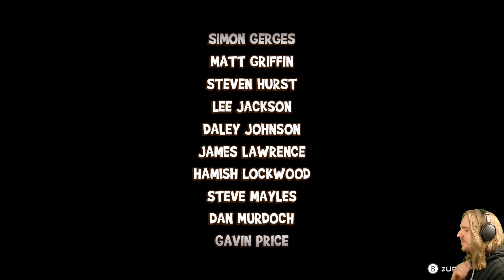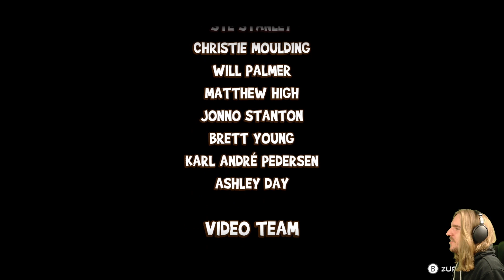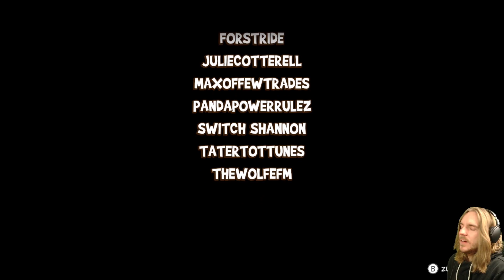Let's Play Live Yooka Laylee and the Impossible Lair [German][Blind][#60] - Plan bienendet! (ENDE)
Let's Play Yooka Laylee and the Impossible Lair [Deutsch][Live][60fps][Facecam] Part 60
«Livestream-Aufzeichnung vom 09.10 / 11.10. / 25.10. / 26.10 / 04.12. und 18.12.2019»

«Yooka Laylee and the Impossible Lair» THUMBNAIL in Zusammenarbeit mit: bluehugo1989

INFORMATIONEN über Yooka Laylee and the Impossible Lair:

Yooka und Laylee sind zurück in einem brandneuen Abenteuer! Hilf dem sympathischen Duo, das königliche Bientaillion zu mobilisieren, um Capital B und sein unmögliches Versteck zu besiegen! Renne, springe und rolle durch eine Reihe von fordernden Level und löse jede Menge Rätsel. Jeder Level bietet wunderschöne, detaillierte Umgebungen voller Tiefe.

Die Oberwelt verbindet nicht einfach nur die Level miteinander, denn hier erwartet dich ein eigenes Spielerlebnis! Erkunde die Oberwelt und schließe Aufgaben ab, löse Rätsel, rette königliche Bienen und spüre Sammelitems auf, um neue Level freizuschalten. Wenn du glaubst, jeden Winkel eines Levels gesehen zu haben, probiere doch die Alternativ-Version aus! Betätige dazu Schalter in der Oberwelt, um neue Umgebungen zu erschaffen. Wann du dir Capital Bs Versteck vornimmst, bleibt ganz dir überlassen. Ohne die Hilfe der königlichen Bientallion ist die Herausforderung jedoch vielleicht etwas zu groß.

«Yooka Laylee and the Impossible Lair»
Platformer Spiel von Playtonic Games (2019)

WICHTIGER HINWEIS:
Wenn Dir das Spiel gefällt, bitte unterstütze die Entwickler und kaufe Dir das Spiel Yooka Laylee and the Impossible Lair von Playtonic Games im Original für die Nintendo Switch.